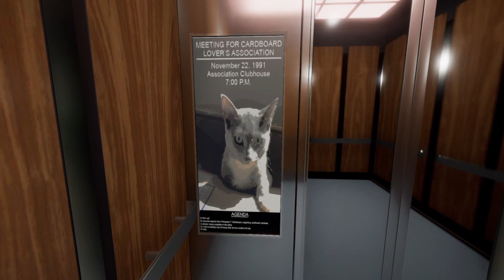VelJohnson, Very Yes! | PLAYS: Superliminal (Part 4)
We get frustrated with this stupid game in our continued gameplay of Superliminal.